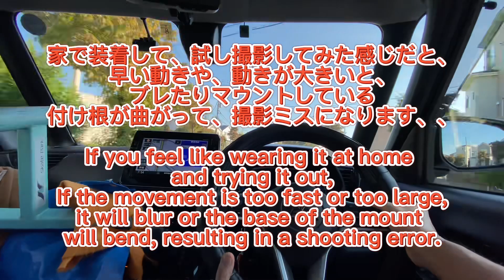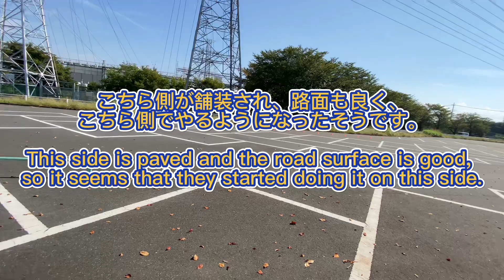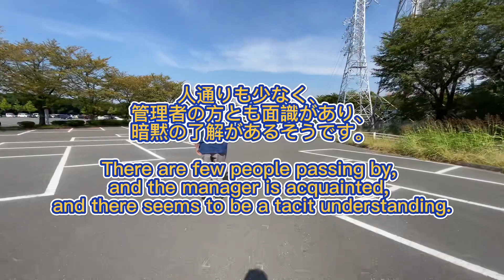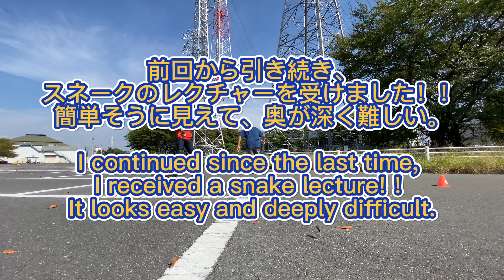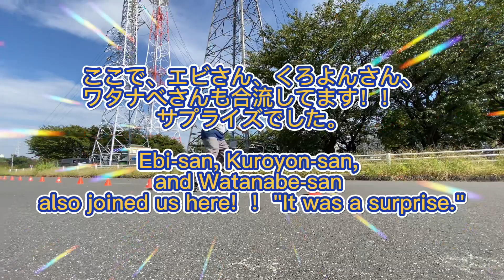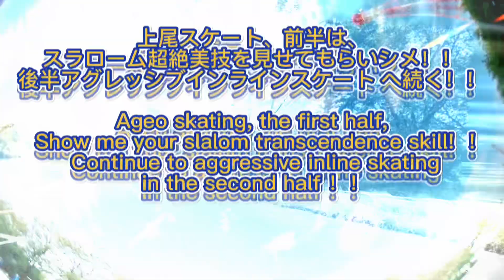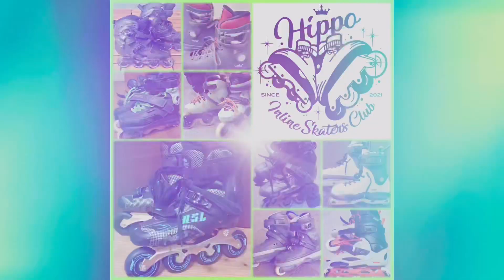Road to Only One Skater‼️No.112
遂に、念願の上尾へ‼️
なしをさんと再びスケート‼️
部のエビさんも誘い、3人でのスケートのハズが、、嬉しい誤算‼️
くろよんさん、ワタナベさんも来てくれました‼️ スラロームの達人のお三方、素晴らしい美技を目の当たりにする事ができました‼️
今回、5時間ものスケート漬け、久々に昼飯も忘れ、没頭。
撮影は主にくろよんさんが、僕達をカッコよく撮ってくださりました、感謝です🙏✨

前半は、スラローム‼️
なしをさんにパラレルや、スネークのコツ、特にスネークの奥深さ、練習方法等、前回に引き続き、実践と説明、たくさんレクチャー頂き、これまでのスケート人生にまた新しい一ページを開く事ができました‼️
そして、スラロームの達人お三方による、スラロームコラボ‼️
正直、僕はトリック名等、知らない事ばかりではありますが、足の動き、捌き方、見ているだけで、ワクワクするものばかりでした‼️  エビさんと一緒に、見入って👀✨しまいましたね〜😆✨✨

後半は、アグレッシブインラインスケート ‼️
今回は久々の二部作‼️
アグレッシブ編は、部の僕達も大活躍‼️
渾身のスケート、ご期待ください👍🔥🔥🔥

前作、今回に繋がる、雨天、上尾ROUND1スケート‼️ はしゃぐ大人達‼️ 必見です⤵️⤵️

Finally, to the long-awaited Ageo!!  ️
 Skating again with Nashio!!  ️
 Ebi-san from the club was also invited, and it was a happy miscalculation that the three of us should have skated!  !
 Mr. Kuroyon and Mr. Watanabe also came!  ️ I was able to witness the wonderful skills of the three slalom masters!!  ️
 This time, I was immersed in skating for 5 hours, forgetting lunch for the first time in a while, and immersed myself.
 The photography was mainly done by Kuroyon-san, who took us in a cool way, thank you very much🙏✨

 The first half is slalom!!  ️
 Continuing from the last time, Mr. Nashi gave me many lectures on parallels, snake tricks, especially the depth of snakes, practice methods, etc., and I was able to open a new page in my skating life. !!  ️
 And a slalom collaboration by three slalom masters!!  ️
 To be honest, I don't know all the trick names, etc., but I was excited just by looking at the movement of the legs and how to handle them!  ️ I watched it with Ebi-san 👀✨ It's gone 😆✨✨

 In the second half, aggressive inline skating!!  ️
 This time it's been a long time since I've done two parts!!  ️
 In the aggressive version, we in the club are also very active!  ️
 Please look forward to the full skating 👍🔥🔥🔥

 Rainy weather, Ageo ROUND 1 skating that leads to the previous work and this time!  ️ Exciting adults!!  ️ Must see ⤵️⤵️

 Channel registration is encouraging!  ️